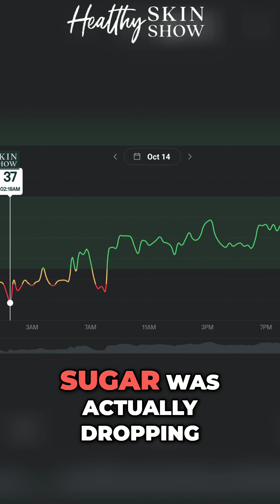SHOCKING Reason I Wake Up At 3am 🤯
Highlights:

- Who should (and shouldn’t) try a continuous glucose monitor
- How to use a CGM monitor
- What I learned about my blood sugar from using an over-the-counter continuous glucose monitor
- What NOT to do with a continuous glucose monitor (I wish I knew this when I tried it the first time)
- How often should you use a CGM (if you’re not diabetic)?
- CGM monitor tips: What’s actually stuck to your arm?
- The over-the-counter continuous glucose monitor I tried